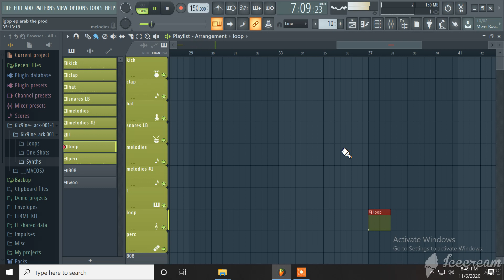ice video 20201106 204428